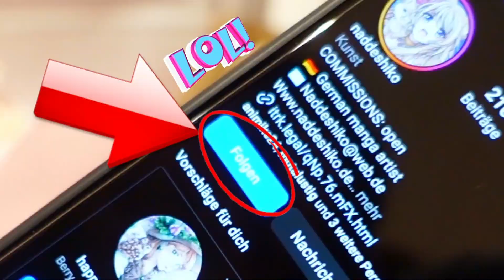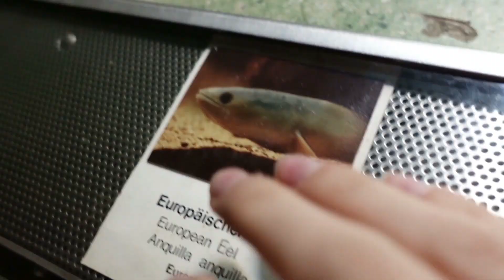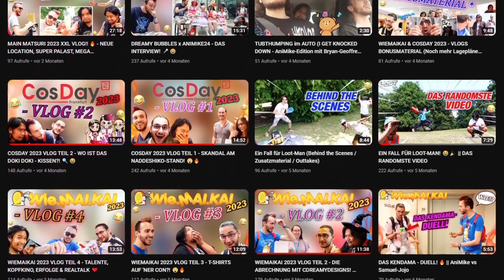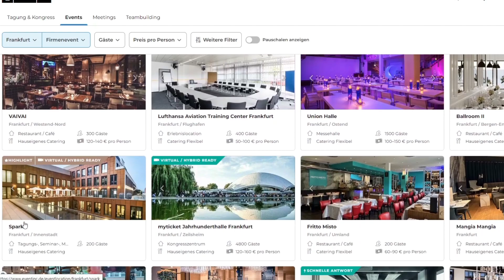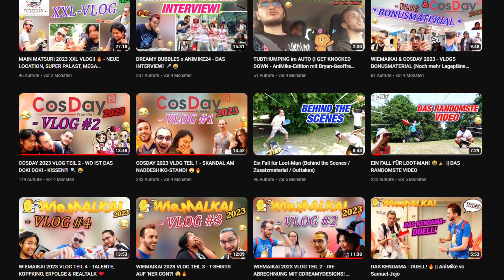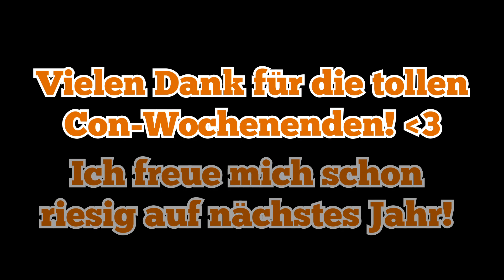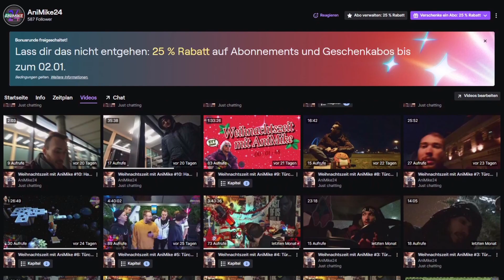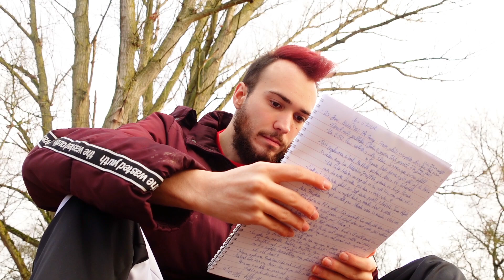Danke 2023! 🥰❤️🎉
2023 - Das Jahr mit der für mich bisher schlimmsten Lebensphase und gleichzeitig mit so unfassbar vielen emotionalen Höhepunkten...

Wie jedes Jahr lassen wir das AniMike-Jahr gemeinsam Revue passieren und gehen auf die wichtigsten Momente nochmal genauer ein, denn es ist eine ganze Menge geschehen dieses Jahr:

Unter anderem ist zwischen Motulustig und mir eine richtig enge Freundschaft entstanden. Liegt auch ein wenig daran, dass wir dieses Jahr ein gemeinsames Darts-Turnier auf Twitch veranstaltet haben lul.
Eventuell bin ich auch mittlerweile so berühmt, dass ich sogar in der Öffentlichkeit angesprochen werde. Ich gebe mein Bestes, um halbwegs bodenständig zu bleiben.

Aber Spaß bei Seite, neben all den positiven Momenten dieses Jahr gab es in meinem Leben auch eine riesige Schattenseite. Durch ein mega toxisches Arbeitsumfeld in der Kombination mit meinem Fokus auf YouTube und Twitch im Sommer, bin ich mental in eine sehr dunkle Phase abgedriftet. Das war nicht so lustig.

Im Gesamtpaket kann ich aber auf ein tolles Jahr zurückblicken - vielen lieben Dank, dass ihr mich auf diesem Weg wieder begleitet habt! Und ich hoffe, dass ihr auch nächstes Jahr (2024 - Das Jahr des AniMike) weiterhin mit dabei seid!

Mein Lebenselixier, um ein energiegeladener Aal zu sein / Außerdem mein aktueller Traumjob (LOOT):

Immer auf dem Laufenden bleiben? Instagram
⏰Timestamps⏰:
0:00 Highlights Whoop
03:27 Willkommen, ich bin in the Wildnis
05:41 Statistiken des Trauerspiels
07:16 Mein Gesicht auf 'nem Poster
07:31 Das AniMike & Motulustig Dartsevent 2022
11:57 Künstliche Kooperation mit ArtsByMag
13:01 Bin ich jetzt ein Star lul
15:42 Wundervoller Convention-Sommer mit Sakesaki & Chiara
18:16 Mein mentaler Tiefpunkt
24:30 Der beste Job meines Lebens
26:39 What's next?!
30:31 Der selbstreflektierende Aal
32:31 Danke 2023